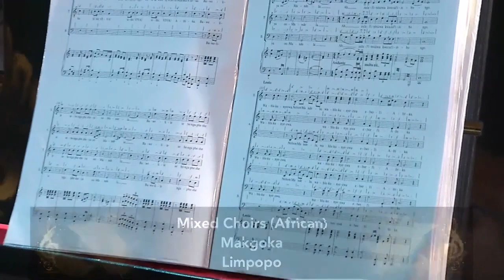Makgoka High School | Nelson Mandela by Lihle Biata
2022 ABC Motespe SASCE National Finals
Secondary A African Prescribed

Conductor: Mr. TS Moumakoe
Composer: Lihle Biata